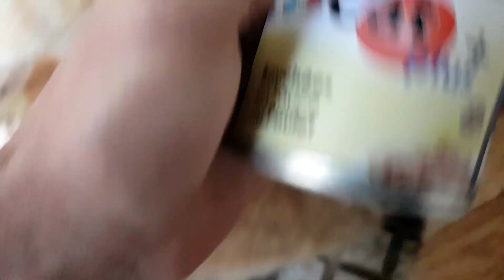فيلم أكشن قصير مع القطط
قصص_واقعية _القطط

Last And First Light by Scott Buckley |